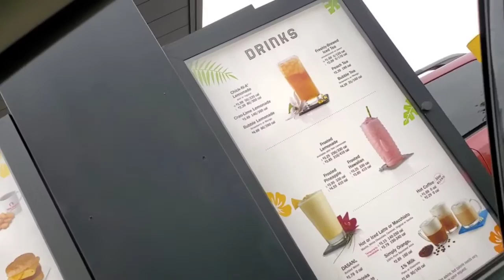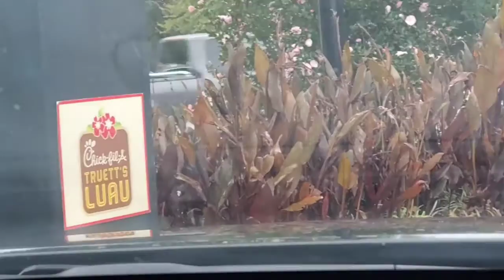VLOG|| SHOPPING FOR FISH TANK DECOR|| Chick-fil-A MUKBANG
What's up Lit Fam, Today we are out shopping for Fish Tank Decor.  So tune In because we are about to Hit up Petsmart and see what they got.. But wait before you leave don't forget to Subscribe and smash that thumbs up button...

Until Next time Stay Lit off Love and Life It's ya Girl.